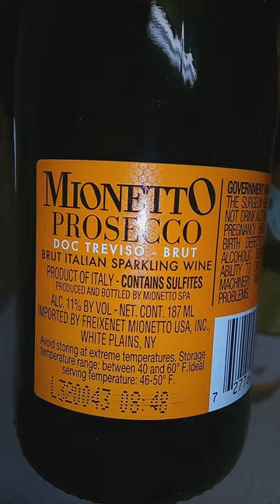Why Wine Not?